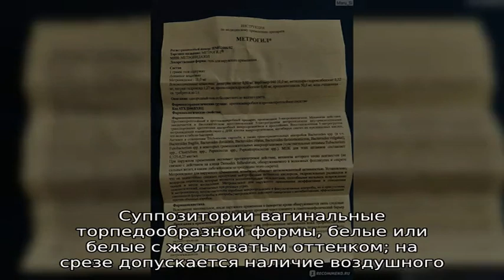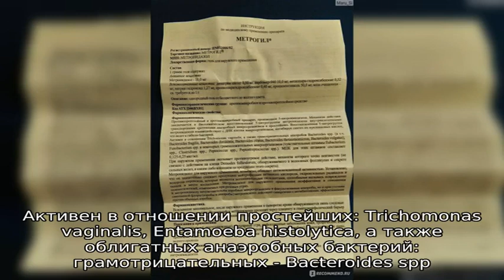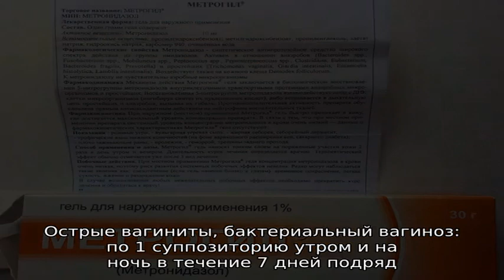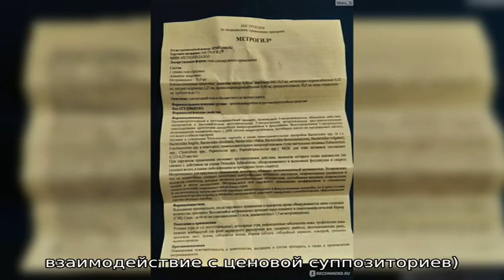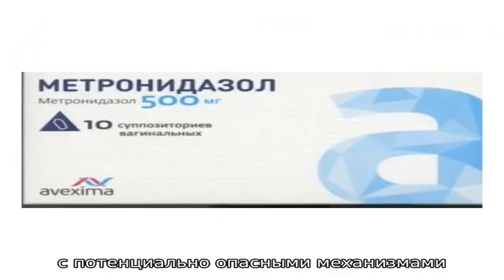Метромикон-Нео® инструкция по применению лекарственного препарата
Лекарственный препарат Метромикон-Нео.